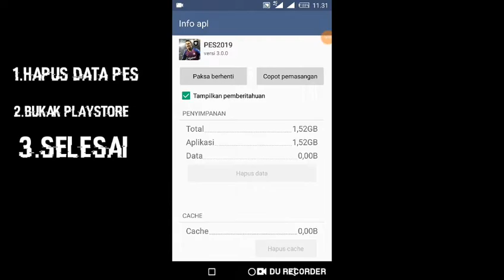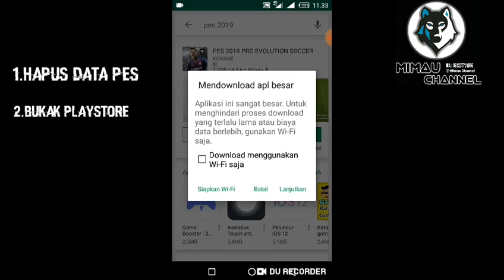Update Pes 2019 terbaru Gk Sampai 1.3 GB Kok bisa si 😉😉😉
Video ini saya buat Untuk memberi tau semua User PES yang ada di Indonesia Yang masih Kesulitan Update PES